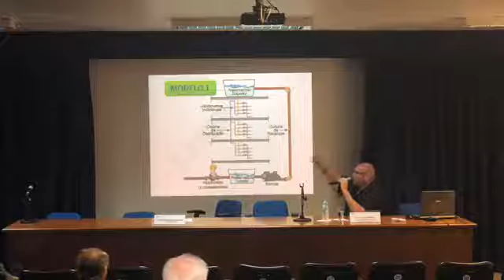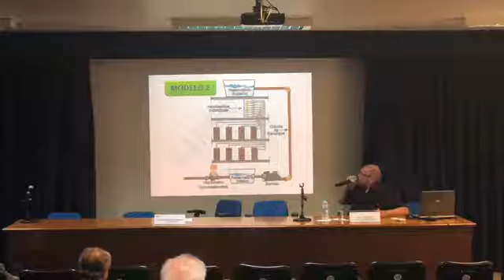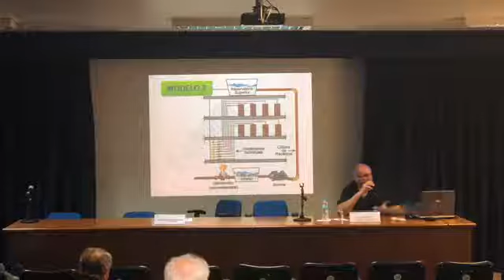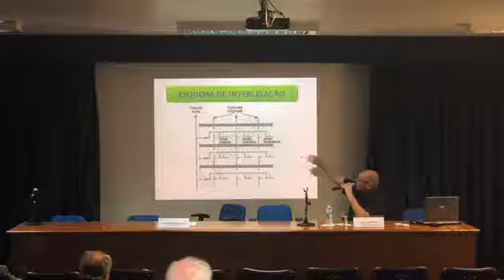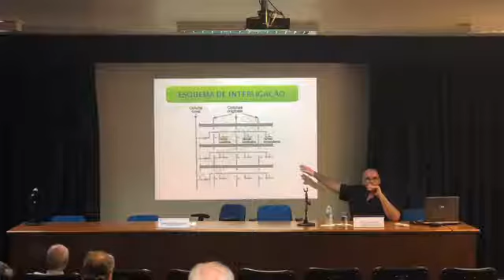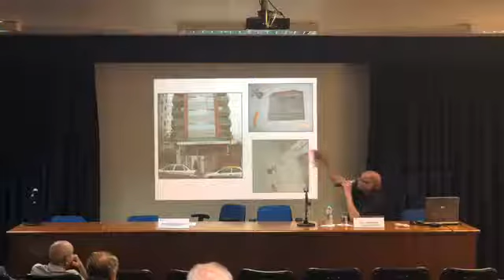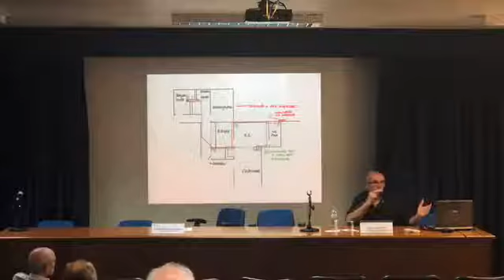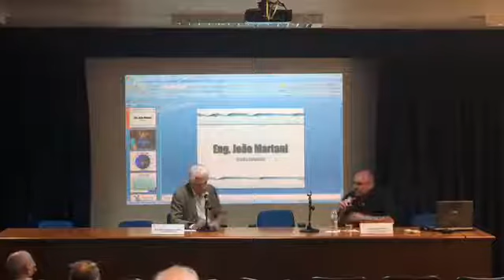Palestra Hidrômetros Individuais Parte 2